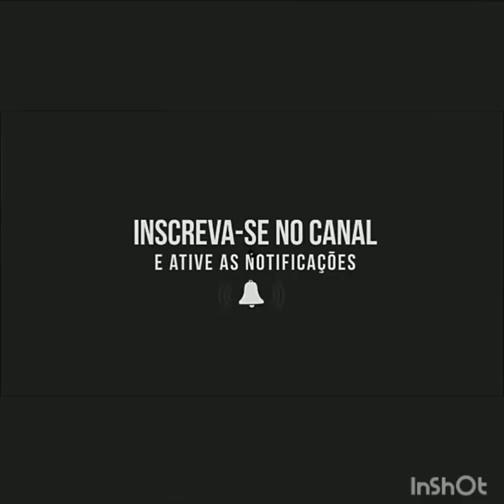Taekwondo com a 3ª idade 🏆👏👏🏆